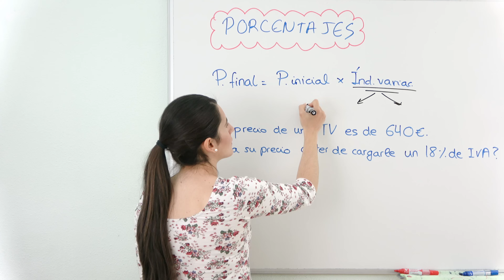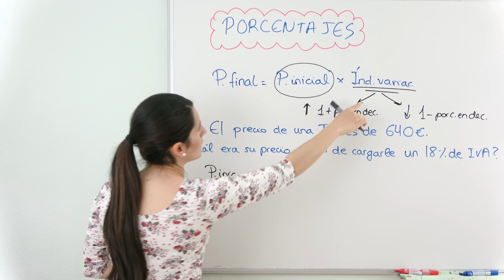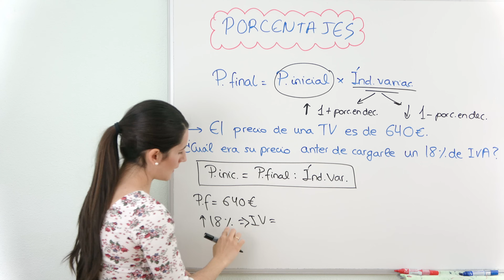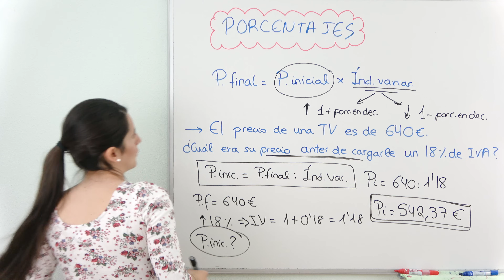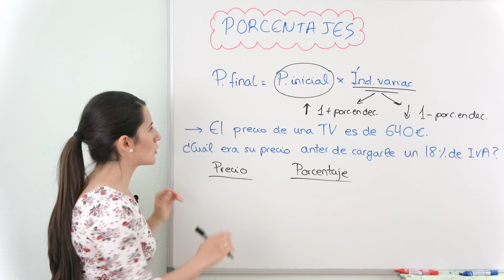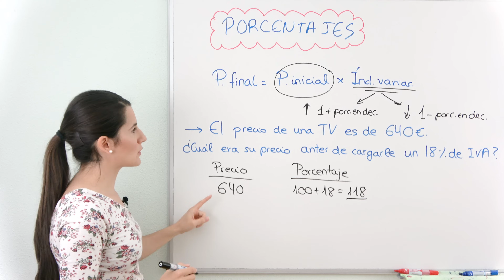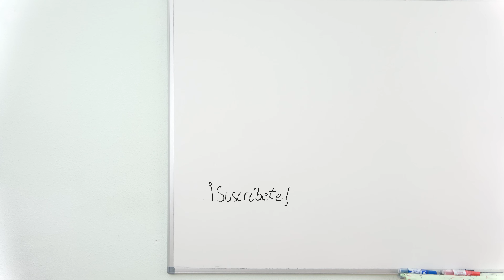Hallar CANTIDAD inicial ANTES de AUMENTO o DISMINUCIÓN ✏️ Porcentajes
Aprendemos varios métodos diferentes para calcular la cantidad inicial conociendo la cantidad final y el porcentaje de aumento o descuento. Calcular el precio o cantidad inicial antes de un aumento o disminución. Hallar precio sin impuestos. Calcular precio antes de una rebaja.

⏰ TIEMPOS:
00:00 Introducción
00:19 Qué es el índice de variación
01:26 Fórmula
02:17 Problema resuelto con la fórmula
05:17 Problema resuelto con regla de 3